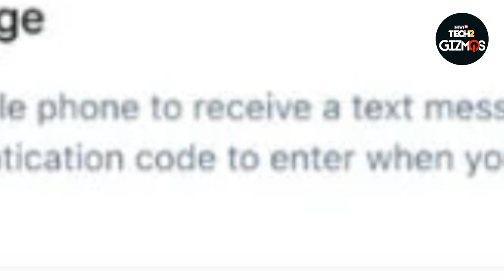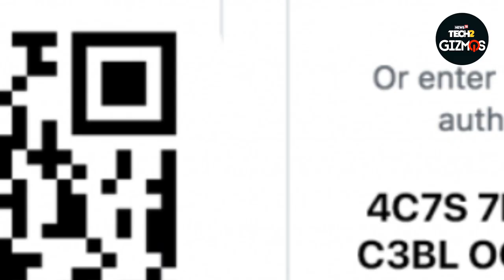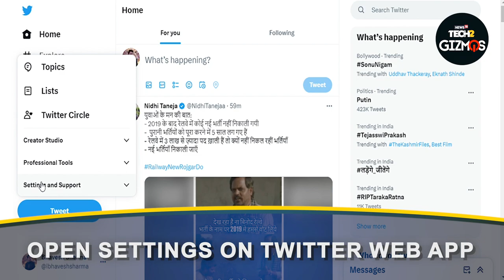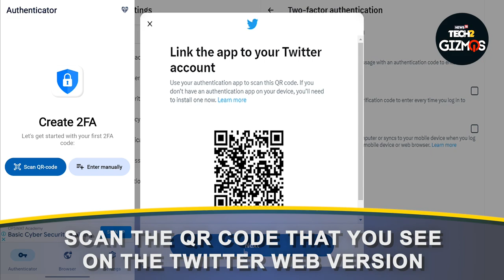How To 2FA Protect Your Twitter Without Paying Elon Musk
Twitter Blocks SMS Two-Factor Security for Non-Blue Users. SMS verification security feature will be withdrawn from March 20. Twitter recently launched twitter blue service. Users have to pay Rs 900 per month in India to avail this service. The decision has received backlash from everyone. SMS verification is not deemed as the most secure option. You can use other security options available on the platform. You can switch to an authentication app. Giants like Google, Microsoft and Authy provide such apps. Users also have the option of using password managers. Twitter took this step to protect SMS verification by manipulating SIM cards.